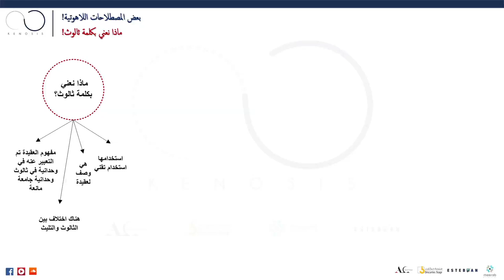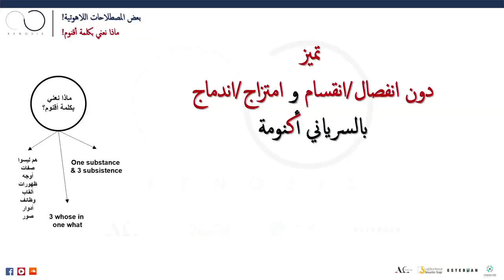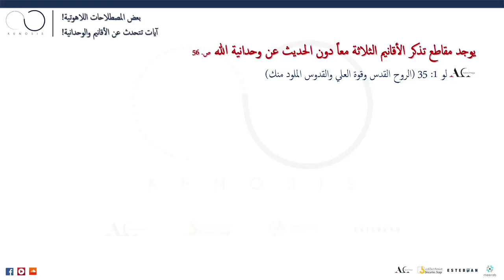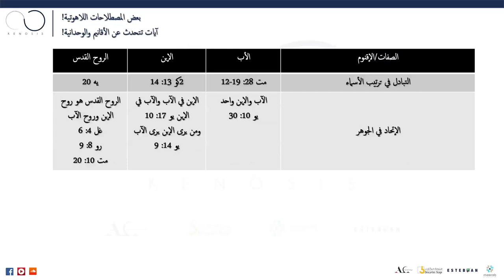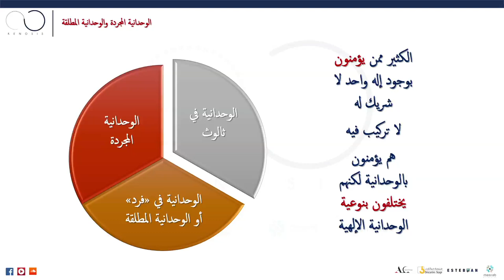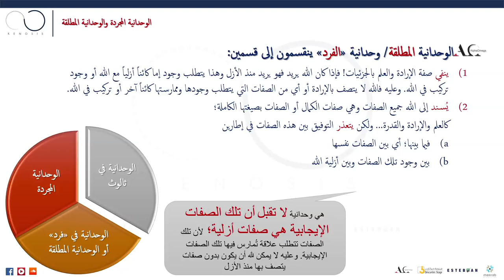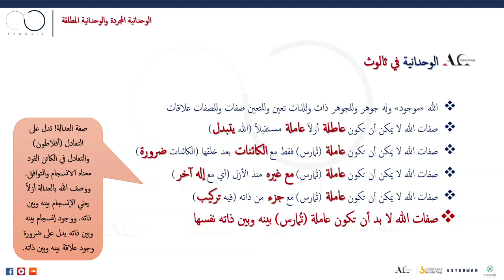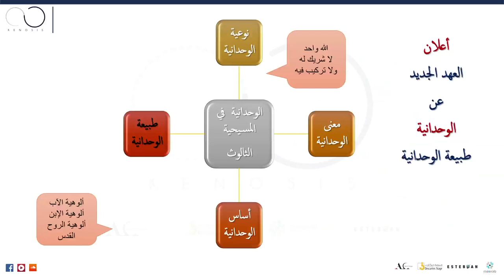عقيدة الثالوث الجزء الاول / عبر الكتاب 306